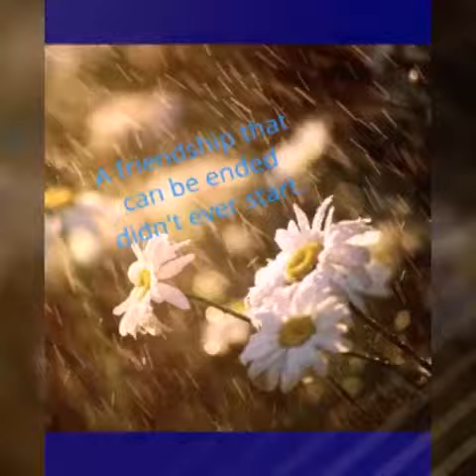Enjoy every moment of the life ☺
Shaik Salma views